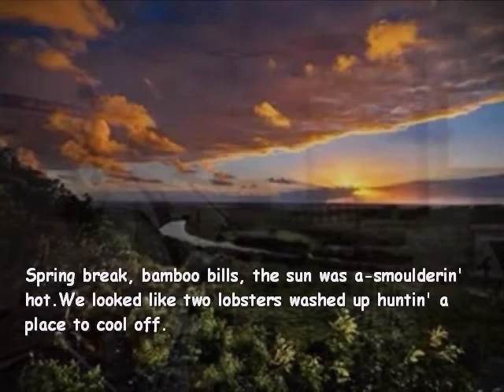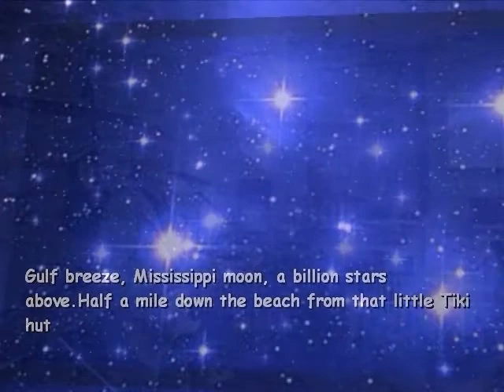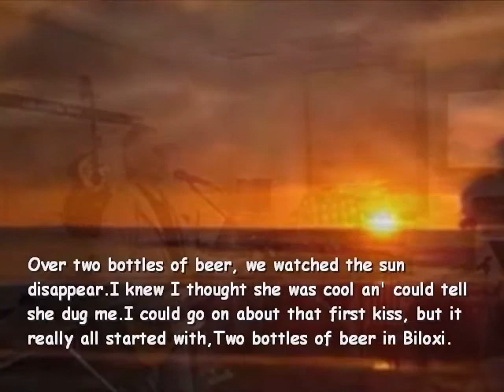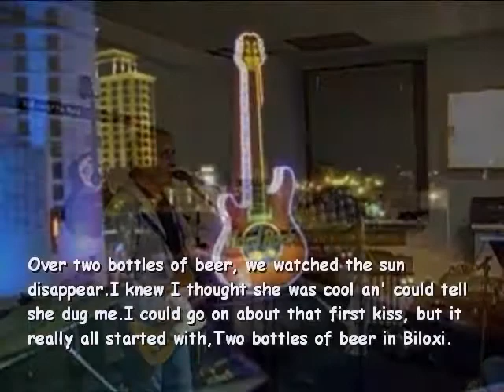OldTracks - Two bottles of beer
- Video von Sabine erstellt